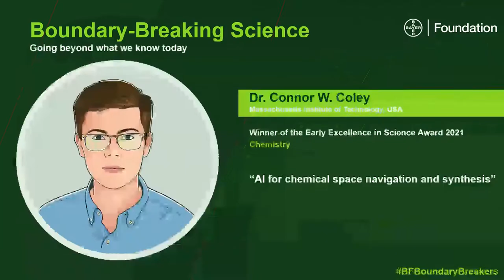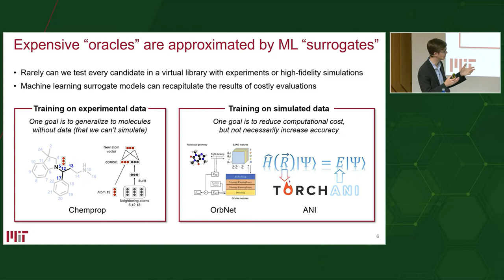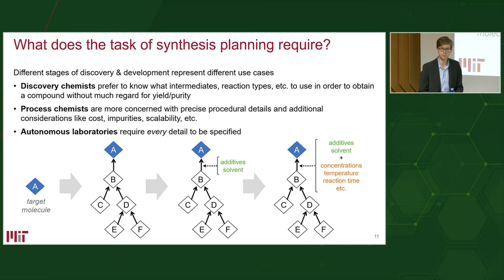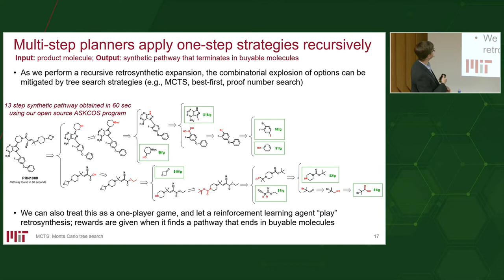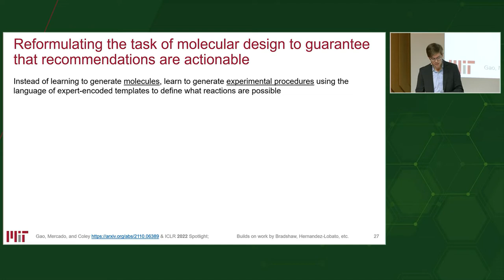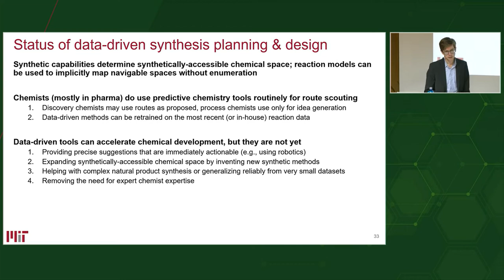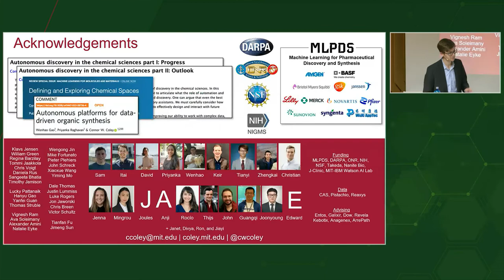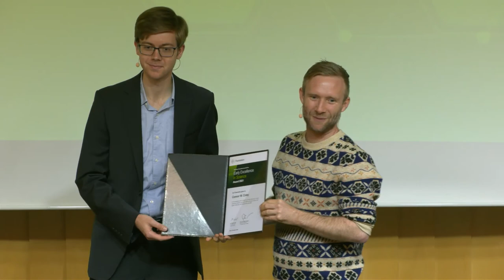AI for chemical space navigation and synthesis - Dr. Connor Coley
Dr. Connor Coley was recognized with the 2021 Early Excellence in Science Chemistry for his pioneering work in applying machine learning to virtual screening, prediction, and automated synthesis of novel small organic molecules with therapeutical potential.

1. Enhancing the impact of science as the basis for societal progress. We advance progress in three key strategic areas: equity, collaboration and trust in science
2. Driving social entrepreneurship as an enabler for long-lasting change by: